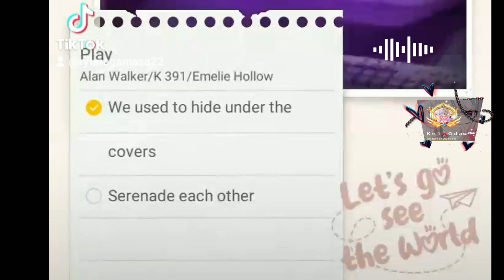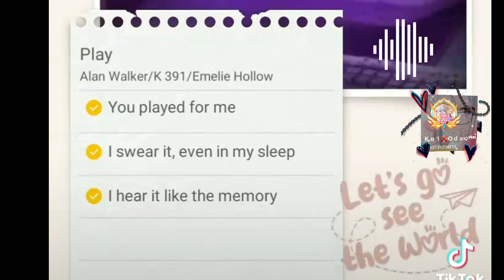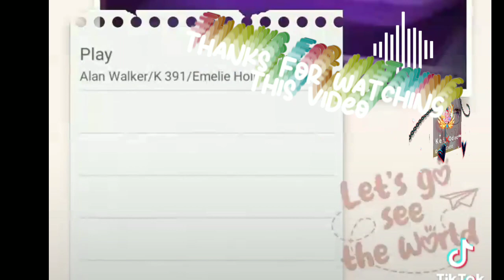Play - Alan Walker, K-391, Tungevaag| Cover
voice by KeiXOda

Terima Kasih sudah mampir dan mendengarkan, dibantu supportnya untuk lebih bersemangat untuk making konten selanjutnya